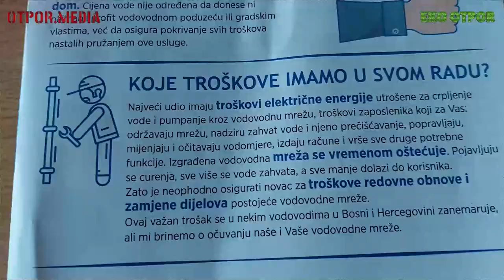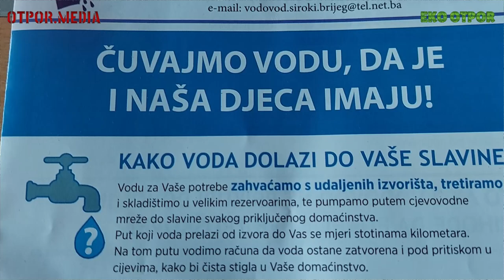Izlijevanje kanalizacije u rijeku Lišticu